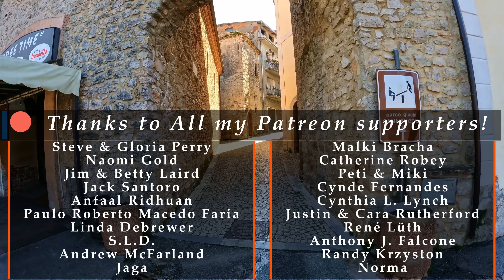Pastena (Lazio), Italy【Walking Tour】History in Subtitles - 4K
A walking tour in 𝗣𝗮𝘀𝘁𝗲𝗻𝗮, region 𝗟𝗮𝘇𝗶𝗼, central Italy, province of Frosinone, a small town of about 1.300 inhabitants.
📋 **𝗦𝗼𝗺𝗲 𝗵𝗶𝘀𝘁𝗼𝗿𝘆** 📋
It would have Volscian origins. The territory is defended by a fortress which was rebuilt by the noble Roman Del Drago family in 1227, which had great strategic importance due to its position on the border between the Papal State and the kingdom of.
♦♦♦ 🌍 𝗠𝗮𝗽 𝗼𝗳 𝘁𝗵𝗲 𝗧𝗼𝘂𝗿 🌍 ♦♦♦
🔽 𝗧𝗶𝗺𝗲𝗹𝗶𝗻𝗲 🔽
[** ☀️ 𝗛𝗶𝘀𝘁𝗼𝗿𝗶𝗰𝗮𝗹 𝗶𝗻𝗳𝗼𝗿𝗺𝗮𝘁𝗶𝗼𝗻 𝗶𝗻 𝗦𝘂𝗯𝘁𝗶𝘁𝗹𝗲𝘀 ☀️ **]
0:00 - [Drone intro🌐]
2:11 - [Walking tour begins👣 Porta Romana (Roman Gate)🏛]
4:24 - [Via Piave]
6:14 - [Chapel of the Sacred Shroud - *closed*⛪]
6:35 - [Piazza del Maggio⛲]
8:31 - [Church of St.Maria Maggiore - *closed*⛪]
9:20 - [Via Trento]
9:35 - [📋🏺𝗕𝗿𝗶𝗲𝗳 𝗛𝗶𝘀𝘁𝗼𝗿𝘆🏺📋]
12:30 - [Via Santa Maria]
13:11 - [Church of St.Maria - *closed*⛪]
15:12 - [Small Piazza with public Gardens🎠🎡⛲]
20:40 - [Via Trento]
22:14 - [Back to Piazza del Maggio⛲]
22:50 - [Via Porta Napoli]
24:40 - [Via Cesare Battisti]
25:38 - [Piazza del Donatore⛲]
29:38 - [Back to Via Cesare Battisti👣]
31:10 - [Via Trieste]
32:18 - [Town Hall of Pastena🌐🏰]
33:27 - [Panorama on the Valley📸🔎]
34:40 - [Via Porta Napoli]
35:33 - [Monument to the fallen soldiers of Pastena✝🌹]
37:00 - [Via Porta Roma]
38:32 - [...back to Via Piave...👟]
40:32 - [Back to the Porta Romana (Roman Gate)🏛👞]
41:37 - [Via le Mura (Alley along the walls)🏰🏦🌺]
43:32 - [Picnic Area🎉🔎]
44:10 - [Small cute Madonna in the walls📸🔎]
47:45 - [Via Ospedale]
*** - 𝕄𝕪 𝔼𝕢𝕦𝕚𝕡𝕞𝕖𝕟𝕥 - ***
𝗪𝗮𝗹𝗸𝗶𝗻𝗴 𝗦𝗵𝗼𝗲𝘀
*** - 𝔸𝕔𝕔𝕖𝕤𝕤𝕠𝕣𝕚𝕖𝕤 - ***